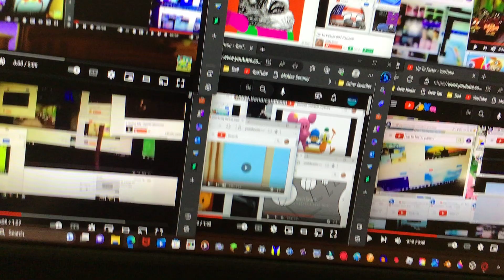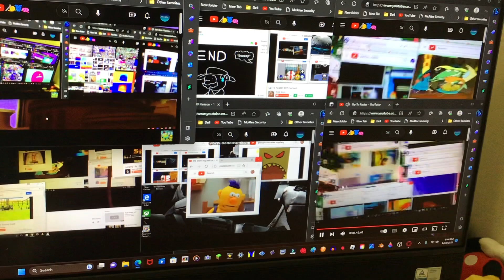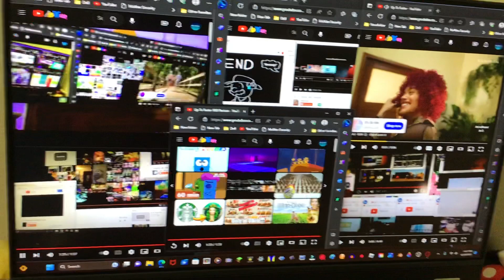Up to faster omg